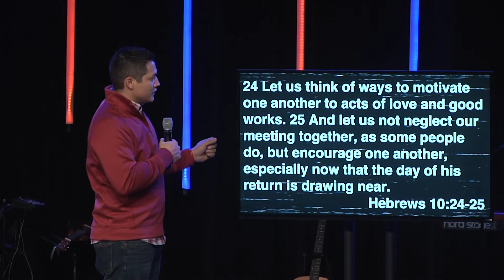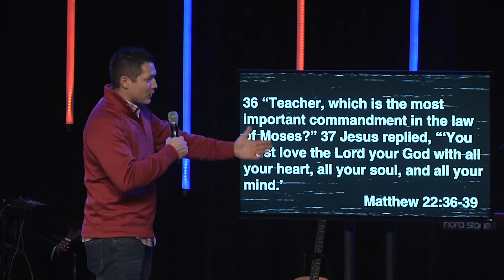Moving Forward Together: How to embrace solitude yet resist isolation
Social media and the internet has made us a more connected world together—yet we are still lonely and depressed more than ever. To rectify this, we must change, and we must change together.

Join Dream City Omaha as Pastor John Weasel explains that we must make relationships a priority, and with that we must embrace the give and take that comes with said relationships. Ultimately, we must understand the season that we're to know who we need to be in community with.